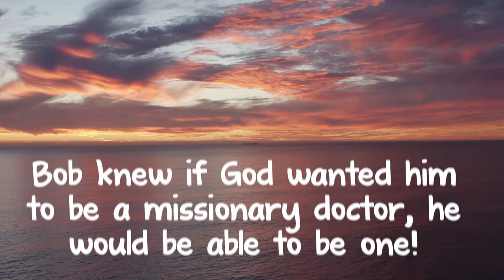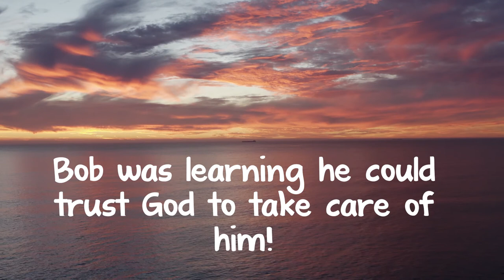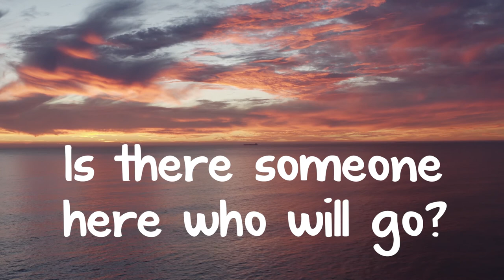Robert Foster, Missionary to Africa: Lesson 2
EST MS 2